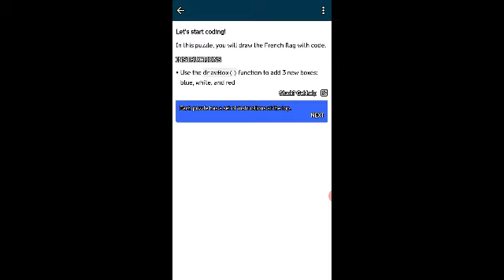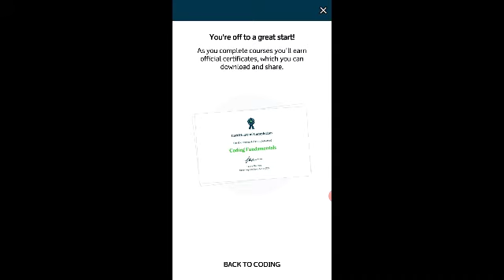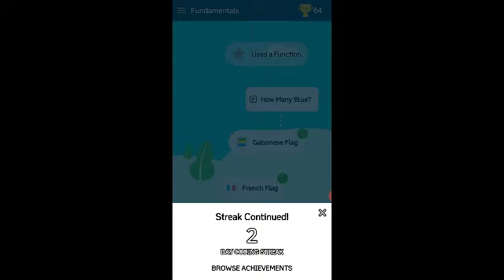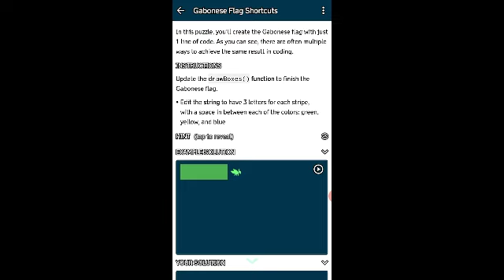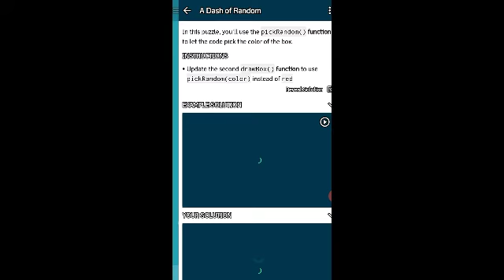Tugas 2A Coding Grasshopper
Grasshopper Adalah Aplikasi untuk Belajar Coding dari Divisi Inkubator Google. Grasshopper sendiri sebenarnya merupakan pelesetan dari Grace Hopper, salah satu pionir di bidang programming. Aplikasi ini bakal mengajarkan dasar-dasar coding dengan metode yang menyenangkan, kurang lebih seperti pendekatan yang diambil Duolingo dalam mengajarkan bahasa asing. Bahasa pemrograman yang dipakai Grasshopper adalah JavaScript, yang dinilai cukup banyak digunakan oleh kalangan developer. Pada awalnya, pengguna bakal diajari konsep-konsep dasar pemrograman, sebelum akhirnya menguji pemahamannya lewat sejumlah kuis. Dari situ pengguna akan memulai sesi praktek, di mana aplikasi bakal memberikan sejumlah tantangan yang harus diselesaikan dengan coding. Setiap kali hasil coding-nya dieksekusi, aplikasi bakal memberikan feedback secara real-time layaknya guru les pribadi. Grasshopper bukan bermaksud menggantikan kursus-kursus coding yang ada. Tujuan yang hendak dicapai adalah menyiapkan mereka yang tertarik untuk mendalami coding dengan pengetahuan dasar yang cukup, serta memberikan motivasi ekstra agar mereka bisa terus mengasah bakatnya masing-masing. Grasshopper sebenarnya sudah diuji secara tertutup, dan hingga kini sudah ada setidaknya lebih dari 5.000 orang yang ‘lulus’. Lebih dari separuhnya mengaku merasa termotivasi untuk belajar coding lebih lanjut, dan sebagian dari mereka ini bukanlah orang-orang yang rutin mengikuti perkembangan teknologi sebelumnya.